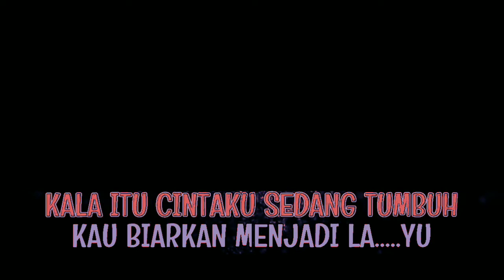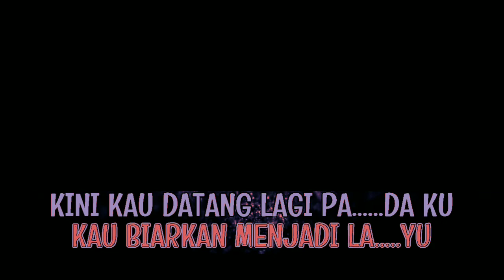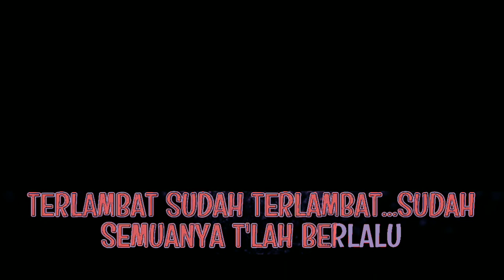Terlambat Sudah Karaoke || Panbers || Lagu Kenangan